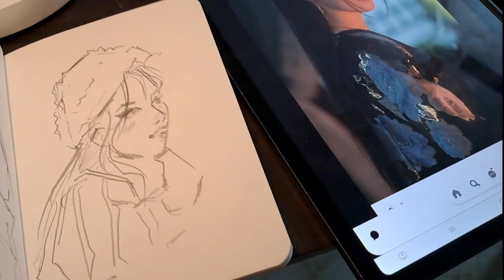Sketch with me ✨️ ASMR ✨️ *chill*